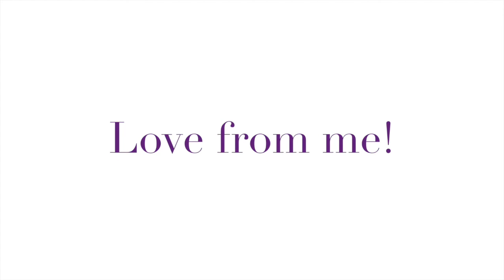Leave Your Blocks Behind